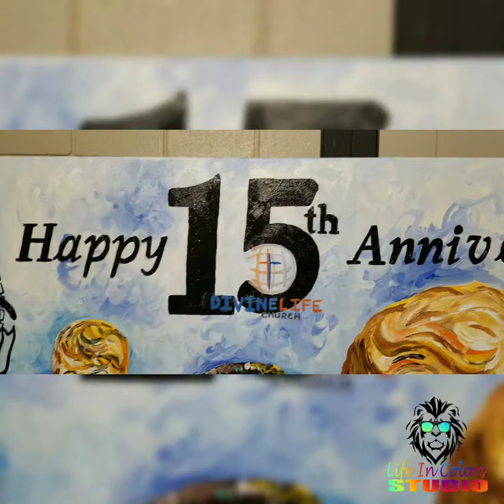William Murphy – Everlasting God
Anniversary painting